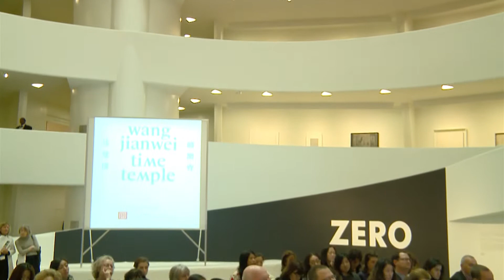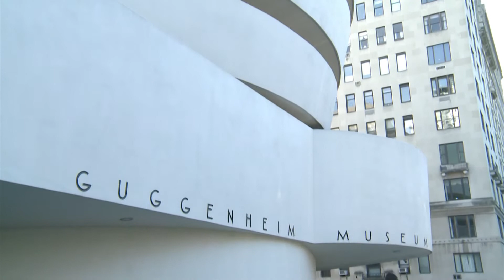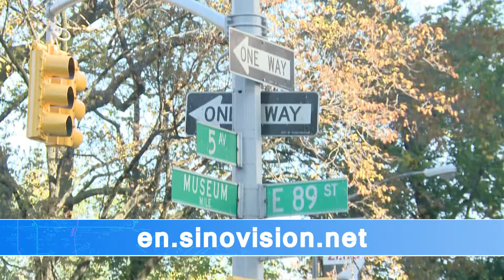Wang Jianwei: Time Temple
China’s established artist Wang Jianwei has explored conceptual uncertainties and universal laws over three decades. His works, which reflect the artist’s formidable intellectual, are often seen as complex and difficult to understand, Now, the artist is bringing his most ambitious work to New York at the Guggenheim Museum. SinoVision Journal reporter Jane Stone went to the exhibition opening and brings you the story.